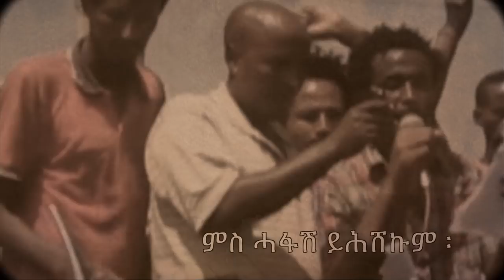Mestyat Betna | Eritrean Music 2019: ሓድነትና ነሐድሶ ዳግማይ ብ ፊልሞን ገብረእግዚኣብሄር